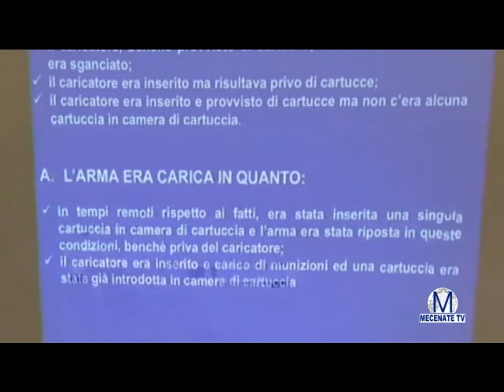Omicidio Vannini, la testimonianza del generale Garofano